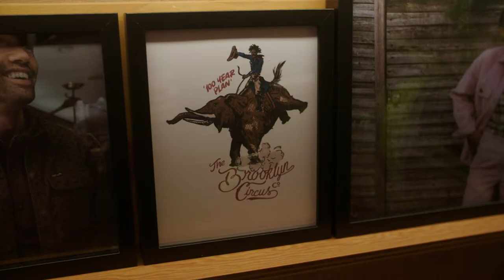Lee x The Brooklyn Circus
Inspired by Lee's centuries-old connection to the working west, the Lee x BKc collection tells a fresh tale of the Black cowboy. Threading together archival Lee silhouettes with the unique vision of The Brooklyn Circus, this capsule embodies the spirit of those who create their own paths and share their own stories.